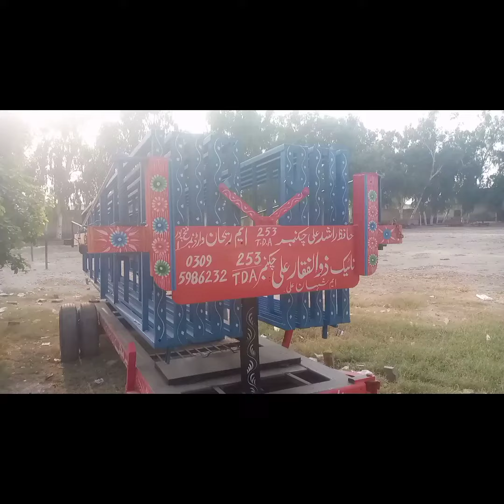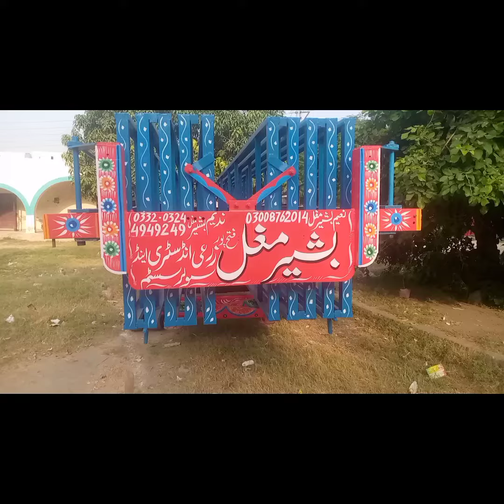36solar plate wali torli ki painting or designing ki hai 🤗🤗🤗